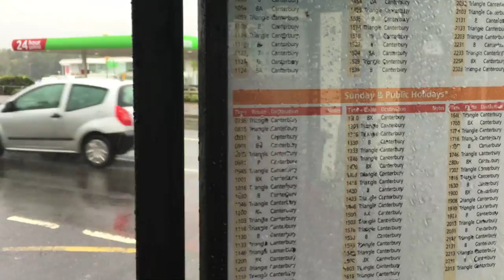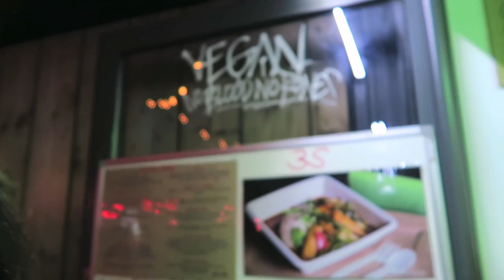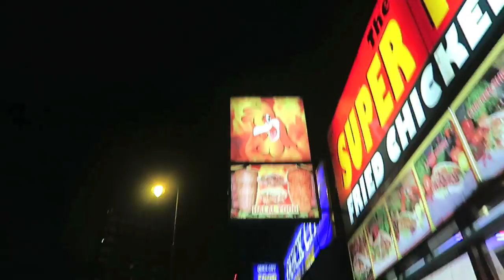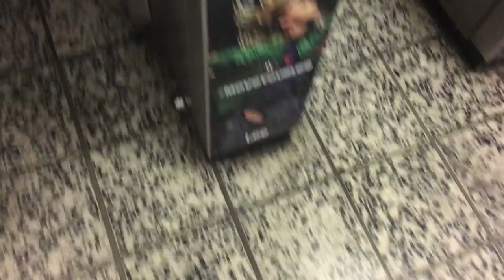WE'LL WALK THIS WORLD TOGETHER